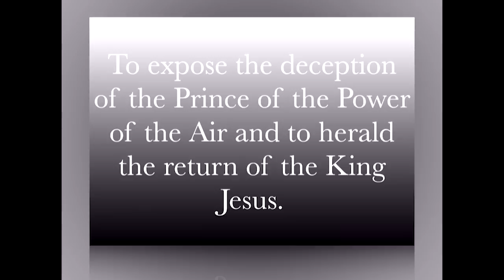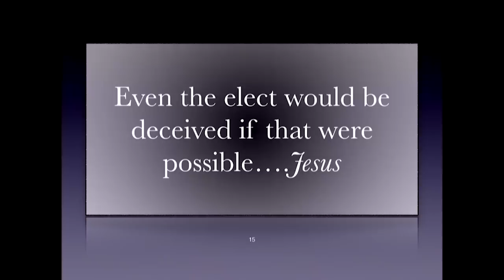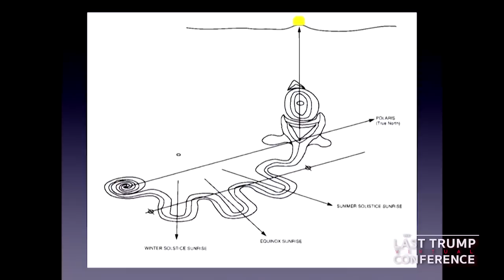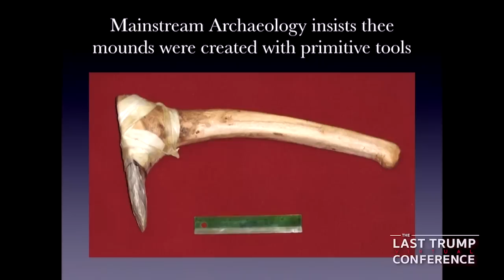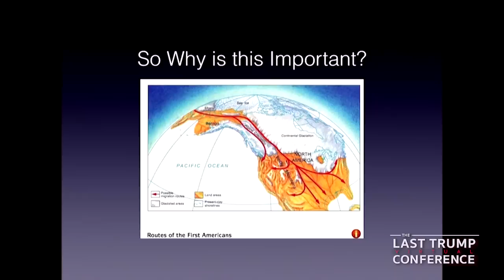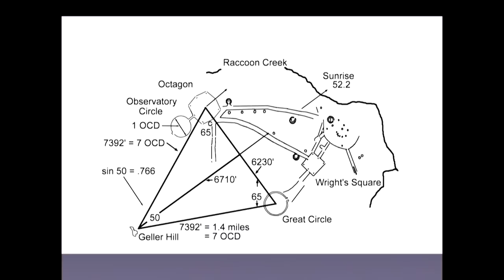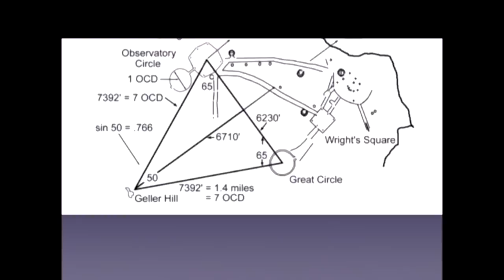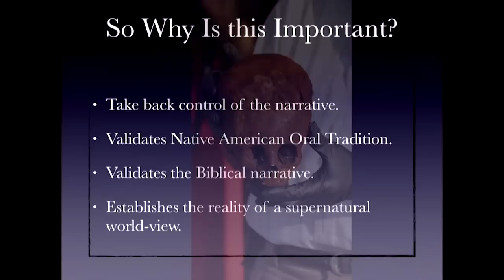Secrets of the Supernatural | L A Marzulli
There’s a dark side to our world, a world heavily influenced by a rebellious fallen angel named Lucifer. The Scriptures call him the prince of the power of the air. L.A. Marzulli, is an expert on Lucifer and UFOs. He’s been writing on the UFO phenomenon and investigating the hybrid Nephilim giants of Genesis 6 for the last 10 years.